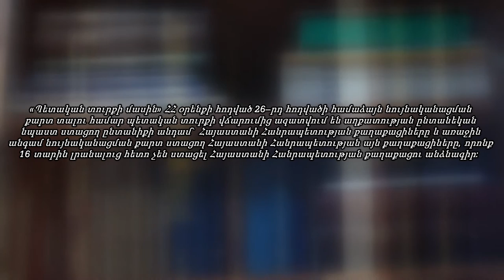Իրազեկում 16 տարին լրացած ՀՀ քաղաքացիներին